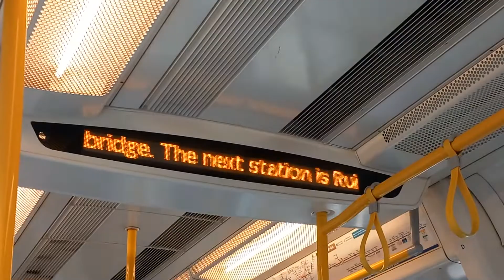All stations Metropolitan Line train to Uxbridge